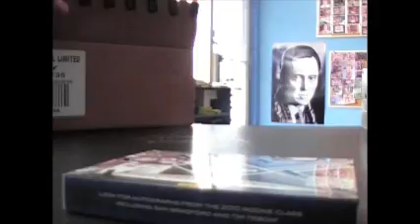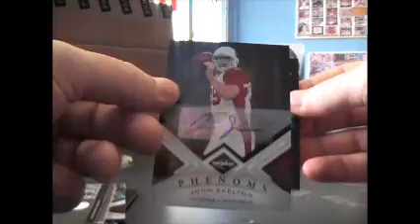Errso1's 2010 Limited Football Box Break